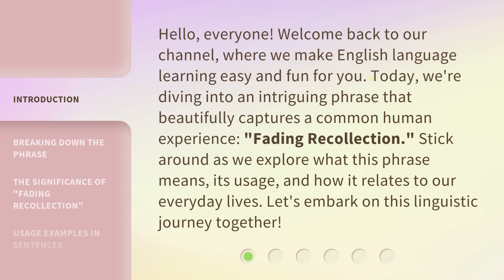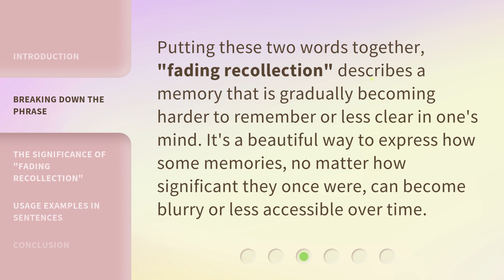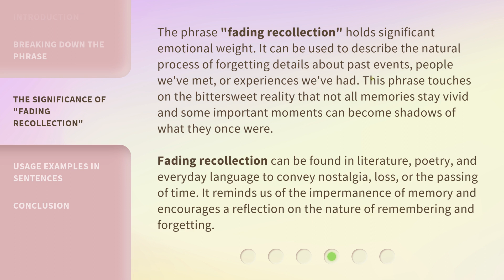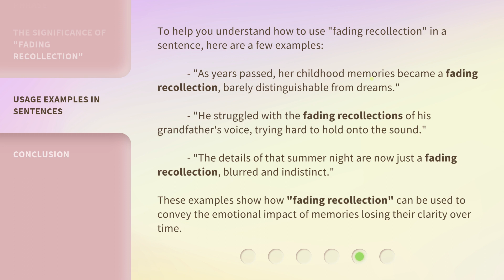Understanding "Fading Recollection": A Deep Dive into Memory and Language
Unraveling Fading Recollection: Memory and Language Explained • Discover the intricate relationship between memory and language in this insightful exploration of 'Fading Recollection'. Dive deep into the complexities of how our memories shape our language and vice versa.

00:00 • Introduction - Understanding "Fading Recollection": A Deep Dive into Memory and Language
00:38 • Breaking Down the Phrase
01:41 • The Significance of "Fading Recollection"
02:24 • Usage Examples in Sentences